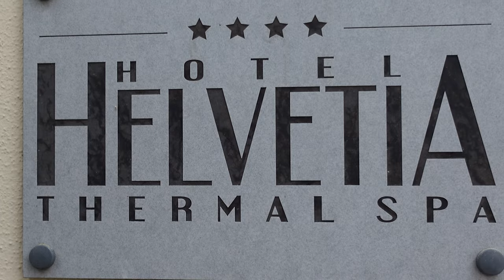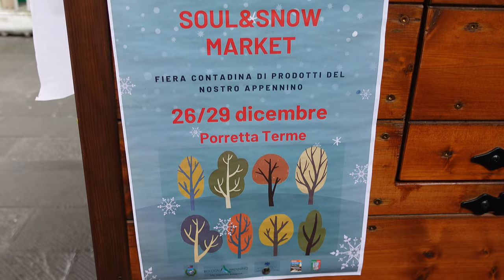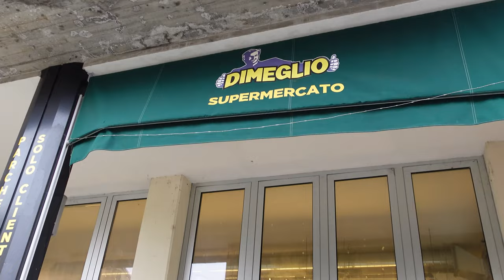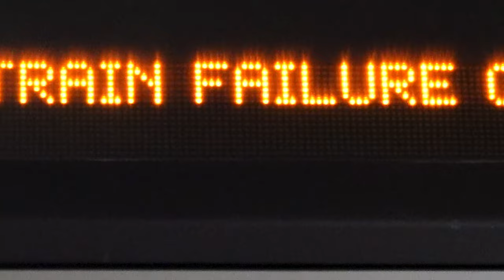Does ITALY have SOUL? ~ VLOG 242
We wind our way through the mountains of Tuscany and end up in Porretta Terme Italy for the Porretta Soul Festival where the incomparable Curtis Salgado is headlining.  This magical Italian village boast amazing spas and even better food!  Following the festival we head to Naples for New Years Eve and definitely save the best (or at least loudest) for last.

Cameras:
Sony ZV-1
GoPro Hero 7 Black
iPhone 11